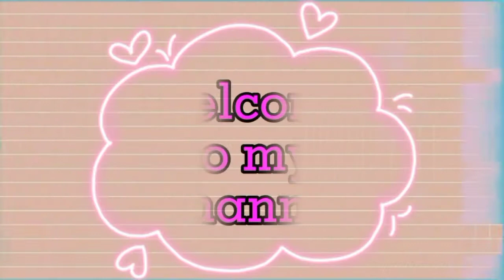Tortang Okra (Lady's Finger Omelette) Super Easy and Healthy Recipe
"INGREDIENTS"

🔸️Salt
🔸️Egg
🔸️Garlic
🔸️Red union
🔸️Magic sarap
🔸️Okra (Lady's Finger)

I am verry thankful and happy that you have chosen this video.
Anyway I'm not professional cook nor chef but it's my pleasure that I can help other people to learned on how to Cook Tortang  Okra (Lady's Finger  Omelette) Super Easy  and Healthy  Recipe

No hate just L❤ve

Please Follow me in my Instagram

➡️ Music Background: I do not own nor the rights to all the music I used in my video's. All are credits to the rightfull owner.